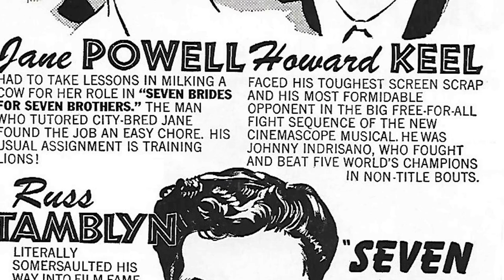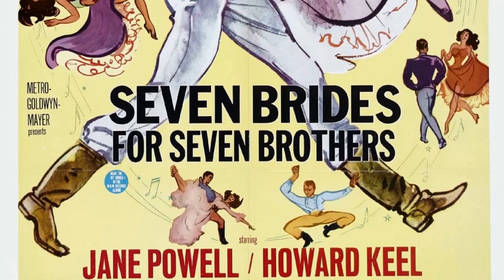Snapchat Surveys Suggest: Seven Brides for Seven Brothers Movie Is an Unknown Name for the Youth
Howard Keel as Adam Pontipee
Jeff Richards as Benjamin Pontipee
Russ Tamblyn as Gideon Pontipee
Tommy Rall as Frank
Marc Platt as Daniel Pontipee
Matt Mattox as Caleb Pontipee
Jacques d'Amboise as Ephraim Pontipee
Jane Powell as Milly Pontipee
Julie Newmar as Dorcas Gaylen
Nancy Kilgas as Alice Elcott
Betty Carr as Sarah Kine
Virginia Gibson as Liza
Ruta Lee as Ruth Jepson
Norma Doggett as Martha
Ian Wolfe as Rev. Elcott
Howard Petrie as Pete Perkins
Earl Barton as Harry
Dante DiPaolo as Matt
Kelly Brown as Carl
Matt Moore as Ruth's Uncle